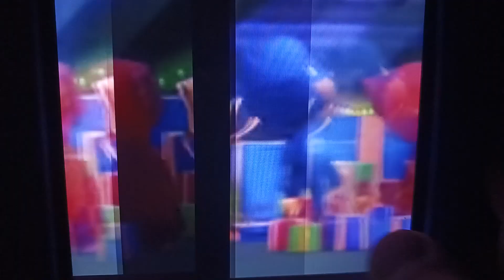PJ Masks. Catboy X Owlette. It's A PJ Masks Christmas. ❤️💙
Final Episode Of PJ Masks Short Show.

Catboy X Owlette. / Sonicboy X Owlette. ❤️💙

The End Of The Series 2017 to 2019.